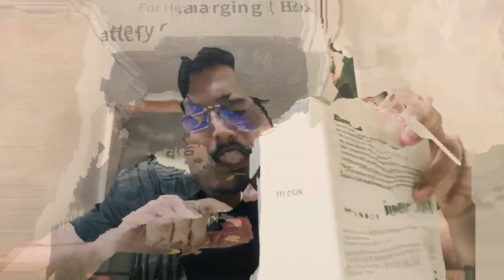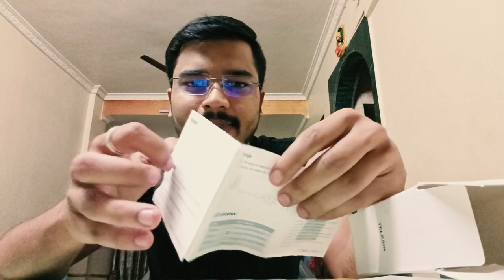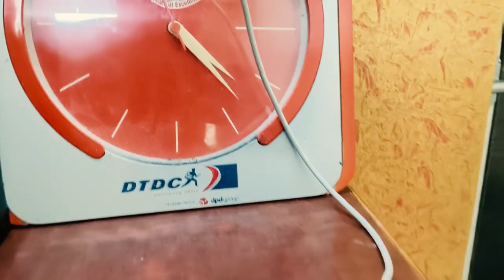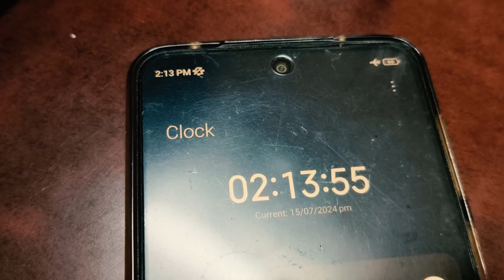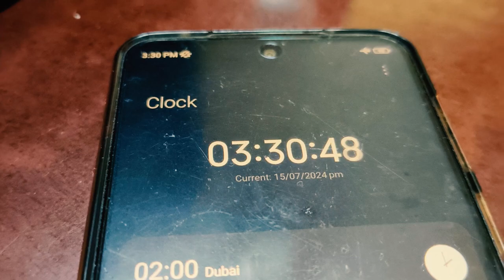BATTERY & BATTERY CHARGER FOR GOPRO 9/10 | TELESIN | RESTARTING MY YT CHANNEL